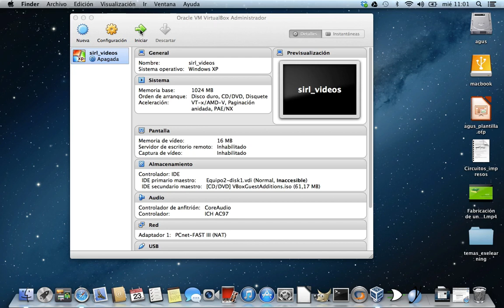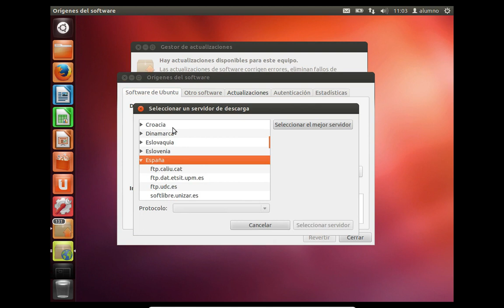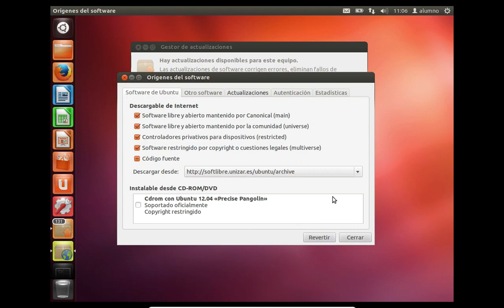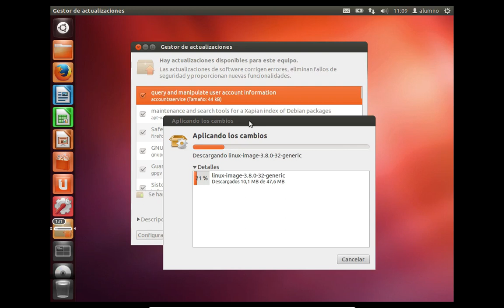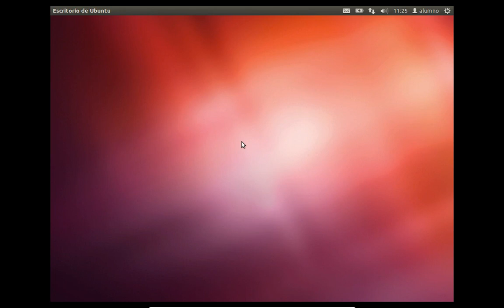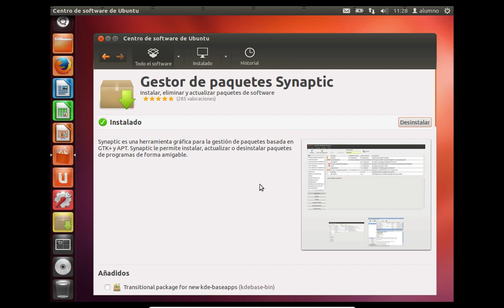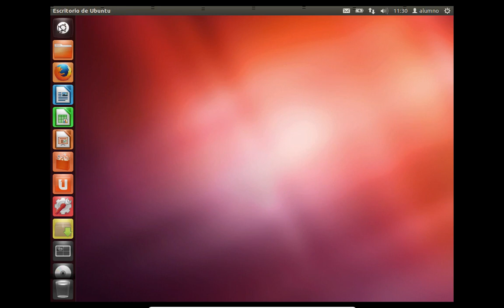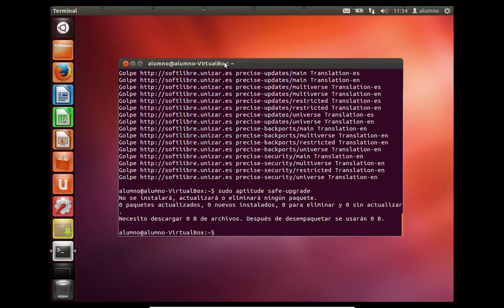ubuntu003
Tres formas de actualizar los paquetes de la instalación del ubuntu 12.04 realizada en el videotutorial anterior.